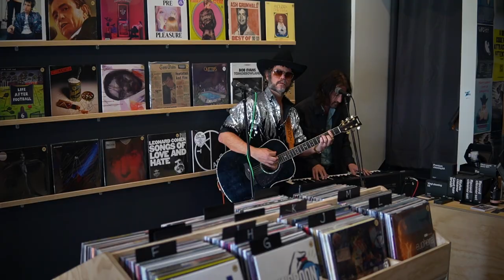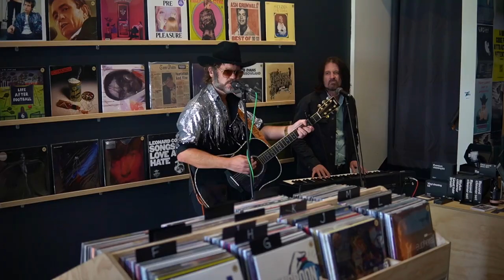Henry Wagons Live at Bendigo Vinyl - South of Everywhere Launch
To celebrate the release of his new record, "South of Everywhere", Henry Wagons performed live in-store at Bendigo Vinyl.

Recorded live at Bendigo Vinyl 4th Feb 2023
Performing:
Lead Vocals, Guitar - Henry Wagons @wagonsmusic
Vocals, Keys - Lachlan Bryan (The Wildes, The Pleasures) @thewildestheband
Courtesy of Cheatin' Hearts Records

Recorded and Mixed live - Paul O'Farrell (Bendigo Records)
Mastered - Sam Edmonds (Bendigo Records)